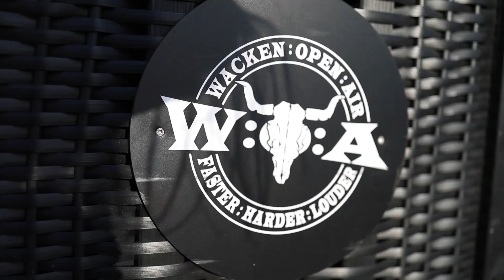AMON AMARTH 'The Great Heathen Army' at WACKEN 2022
Sophie K chats with Amon Amarth at Wacken Festival 2022 on the day of the release of the band's new album, The Great Heathen Army. The guys talk about how long the album had been in the works, its initial reception, their surprise set on the previous night of the festival, their touring plans and much more.